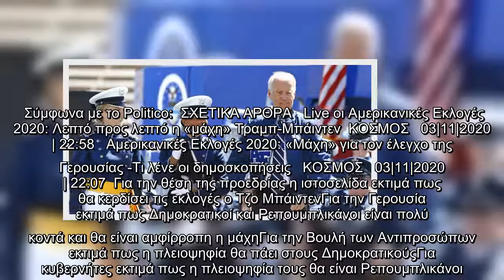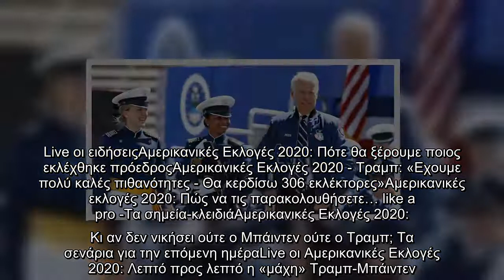Αμερικανικές εκλογές 2020: Οι εκτιμήσεις του Politico για τις κρίσιμες Πολιτείες -Προβάδισμα στον Μπ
Αμερικανικές εκλογές 2020: Οι εκτιμήσεις του Politico για τις κρίσιμες Πολιτείες -Προβάδισμα στον Μπάιντεν